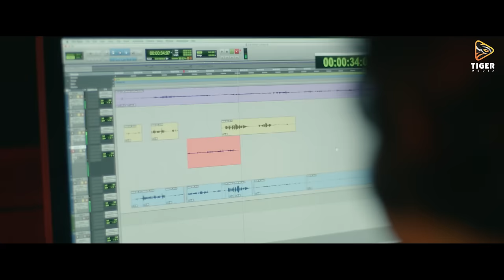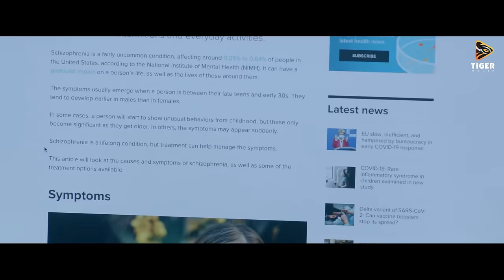Talash Official Trailer | Ador Azad | Bubly | Saikat Nasir | Bangla New Movie 2022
Starring: Ador Azad, Bubly, Asif Ahsan Khan, Dipok Sumon, Fakhurul Basher Masum, Mili Basher, Jojon Mahmud, MD Sarowar Shuvo, Tithi, Sunny khan, M I Juel, Kamrul, Shahin, Rohim, Lutfor, Rezue

Directed By Saikat Nasir
Story, Dialogue, Screenplay: Asad Zaman
Produced by: Cleopatra Films
Co Producer: Vizsualizer Workshop
Motion Poster by Shah Aayan Khan
Creative Head : Fakir Ahad
Chief Assistant Director: Rezaur Rahman Raju
Assistant Director: Khaled Hosain Jahid, Shah Firoz
Director of Photography: Forhad Hussain
Steadicam Operator: Kawser Hamid
Art Director: Yousuf Ali Khokon
Art Assistant: Rokon ,Murad ,Arif ,Shohidul ,Arif Hossain
Edited by: Akramul Hoque
Still Photo: Shah Sultan
Colorist - Tathagata Ghosh  (India)
Sound Design & Mix - Sreejan Deb (India)
Line Producer - Sarathi Guha  (India)
Executive Producer - Sayak Khan  (India)
Line Producer – Mithun (Bangladesh)
Executive Producer – Maruf Mahamud  (Bangladesh)

VFX And Animation: Hamim Khan
Poster Art: Sajjadul Islam Sayeem (YFVFX)
Distributed By: The Abhi Kathachitra
Digital Partner: Tiger Media